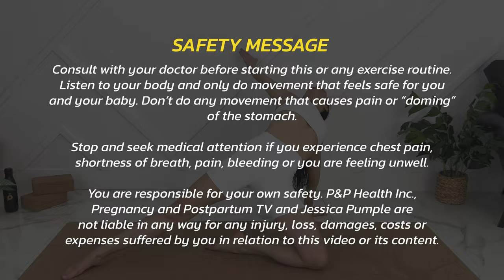Most Efficient FULL BODY Stretch In 5 MINUTES! Feel AMAZING! Intermediate Level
Today we are doing a TOTAL BODY STRETCH  in just 5 minutes! This is great for a cool-down after a workout when you don't have a lot of time, but want to get that FULL BODY STRETCH feeling! This is intermediate level as it combines stretching moves to be the most efficient. I have provided modifications to make it safe for both pregnancy and postpartum. If you are pregnant be mindful to only gently stretch to not get injured. With the extra relaxin hormone during pregnancy (and for several weeks after) we want to be extra careful. We aren't trying to gain flexibility during pregnancy.

Find newest monthly pregnancy and postpartum challenge in the COMMUNITY TAB!

Jessica Pumple is a registered dietitian, certified pre & postnatal fitness instructor, and pregnancy & postpartum core exercise specialist. She helps pregnant women stay fit, have healthy babies, and easier labors. She helps new moms with postpartum recovery, to heal and strengthen their core and find more energy!